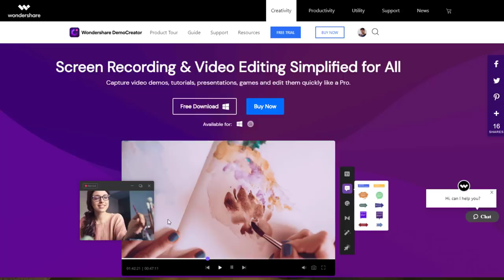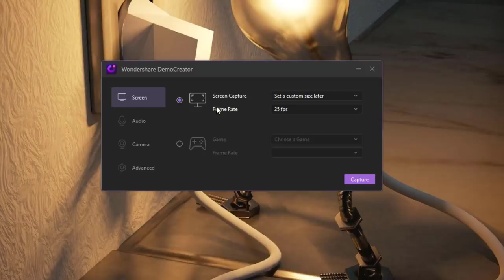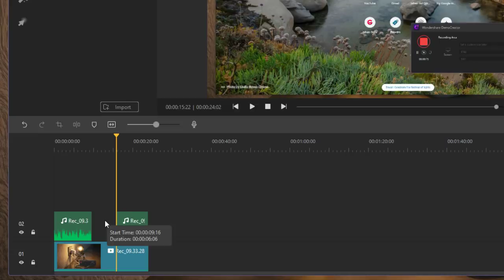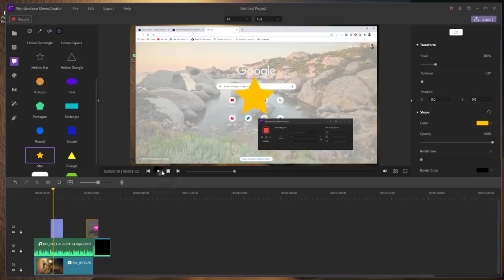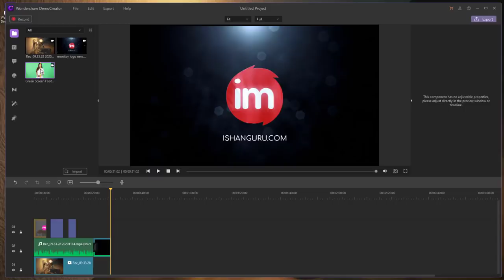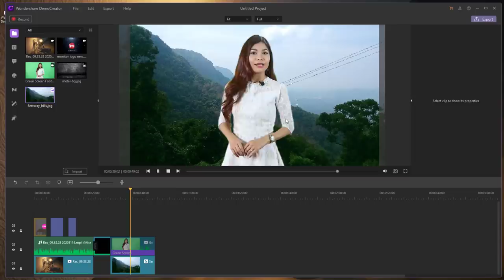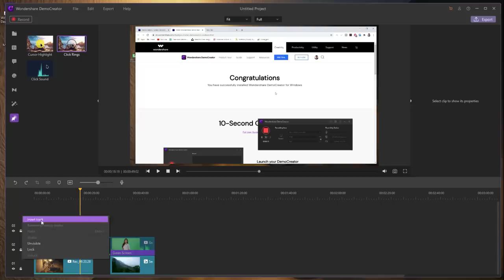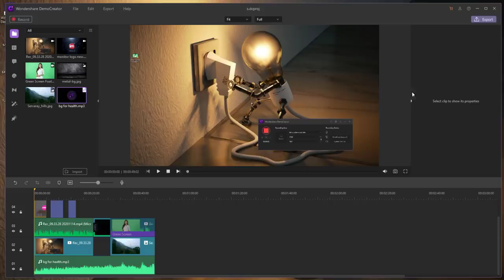How to Edit Videos for YouTube - best video editor for pc | wondershare democreator tutorial Hindi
Wondershare demo creator is best video editing and screen recording software. You can record screen with webcam also. this is best for beginners and gamer.

Youtube videos ko professionally edit karna zaruri hai youtube par success hone ke liye. market me bahut video editing software hai jinse professionally videos edit kar sakte hai. lekin unka price bahut zyada hai jaise camtasia 20000 rupees se bhi zyada hai aur use karne ke liye heavy computer ki zarurt hai. lekin wondershare demo creator software best video editing and screen recording software hai jo lifetime 3500 rupees me use kar sakte hai aur kafi light software hai kisi bhi computer me use kar sakte hai

is video me aap dekhenge ki wondershare demo creator software kaise use kare, demo creator software me kya kya features hai.

How to Edit Videos for YouTube - best video editor for pc | wondershare demo creator tutorial Hindi

tags for reference: best video editing software,best free video editing software,best video editing software for youtube,video editing tutorial in hindi,demo creator wondershare,youtube ke liye video kaise edit kare,video editor for windows 10,video editor for pc,best screen recorder for windows 10,best screen recorder for pc,computer screen kaise record kare,how to record computer screen,how to record computer screen for youtube,wondershare democreator review,ishan monitor,ishan